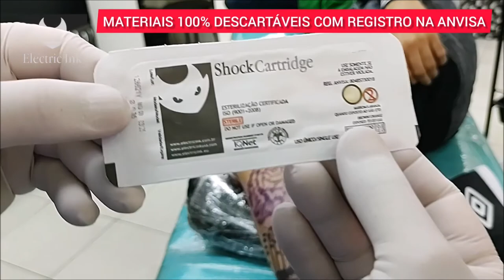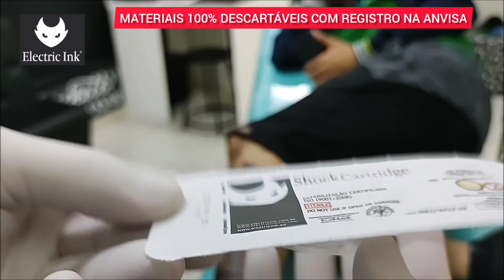TATUAGEM CORUJA NA PANTURRILHA 🦉 BLACK AND GREY TATTOO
TATTOO OWL. TATUAGEM SOMBREADA. TATUAGEM FECHAMENTO. CORUJA.
CURSO DE TATUAGEM GRÁTIS Quer aprender a tatuar? Assista os vídeos desta playlist, separei os melhores com muita riqueza em detalhes.
Este conteúdo é mais que um vídeo corriqueiro de tatuagem, é um mini workshop que aborda desde a organização com a arte sendo desenvolvida, a preparação do decalque, na montagem da bancada passando pela pigmentação de preto na pele até a finalização da tattoo abordando cada detalhe no decorrer da gravação.

Tattoo coruja 🦉 realizada em uma única sessão de 4 horas que foi pra pele do meu brother Sidnei na manhã de quinta 21.04. Obrigado pela confiança 👊🏻.

CMS Tattoo - RESPEITO EM 1º LUGAR.
Cícero Martins - Tatuador desde 2003
Rua Visconde de Inhaúma, 491,
Osvaldo Cruz, São Caetano do Sul -

⚜️ MATERIAIS UTILIZADOS @electric-ink ⚜️
✅ 100% descartáveis com registro na Anvisa ✅
⚡ Máquina Pen Pop - @electricink
⚡ Tinta: Ultra Black @easyglowpigments
⚡ Cartucho - (3RL, 9MG, 13RS e 15MR - @electricinksp)
⚡Transfer It - @electricink
⚡ Vaselina Slip- @electricink
⚡ Diluente - @electricink
⚡ Batoque - electricink

Vídeo 100% gravado com o celular  @Moto    One Fusion Plus
Editado 100% no aplicativo  @InShotApp

🎶 MÚSICA
00:00 Mission to Mars - Audio Hertz
02:52 Ruins of the Wolrd - Verified Picasso
05:53 Amazer Lazer - Audio Hertz
09:00 World War Outerspace - Audio Hertz

SIGNIFICADO DA TATUAGEM DE CORUJA

“A Coruja é um animal que simboliza a sabedoria, a inteligência, o mistério e o misticismo. Por outro lado, essa ave de rapina noturna, pode simbolizar mau augúrio, azar, escuridão espiritual, morte, trevas e até mesmo bruxaria.”

Na tatuagem, especificamente, a coruja pode simbolizar a sabedoria, claro, mas também a inteligência e ligação com o místico. E ela pode ser representada das mais variadas formas, essa é a hora que você e seu tatuador pensam juntos com muita criatividade para criar um desenho único, só seu. Quem faz uma tatuagem de coruja, geralmente, quer passar a ideia de conexão com a espiritualidade.

CURSO DE TATUAGEM - aula grátis
O rico conteúdo deste vídeo é praticamente um workshop de tatuagem grátis de como aprender a tatuar na prática contendo todos os detalhes sobre materiais utilizados como cartuchos e suas espessuras para cada processo da arte na pele e que aborda desde a organização com a arte sendo desenvolvida, a preparação do decalque, na montagem da bancada passando pela pigmentação de preto na pele até a finalização da tattoo abordando cada detalhe no decorrer da gravação. Se prestar bem atenção no decorrer da tattoo eu vou listando na tela um check list visual em cada etapa do trabalho. Não esquecendo da transparência e o respeito com o cliente em SEMPRE mostrar a validade dos produtos, o registro da Anvisa e que cada material está devidamente lacrado e 100% descartável. E para quem leu essa legenda/textão fica a dica mais importante, a do aprendizado simples e direto sem esconder informações valiosas. Assista até o final e verá que entrego um conteúdo rico em detalhes e sem rodeios. Espero que curta o que leu e o que assistiu, a cada novo vídeo produzido venho procurando melhorar e evoluir para apresentar um trabalho mais objetivo e completo com relevância para quem busca uma informação certeira. Se possível comente sobre o que achou do vídeo, ficarei muito grato pela sua opinião e responderei a todas as dúvidas.